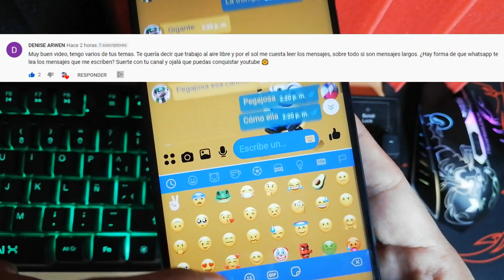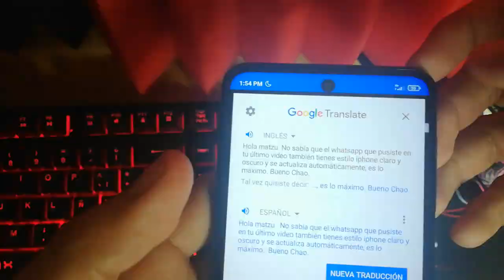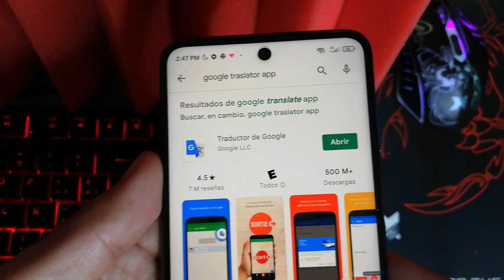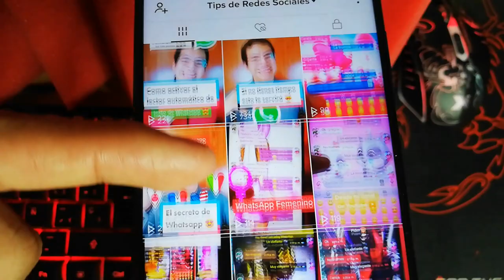Como hacer que WHATSAPP te lea y pronuncie los mensajes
Con whatsapp Plus puedes hacer muchas una de ellas es hacer que whatsapp te lea los mensajes que recibes, esta ultima versión de whatsapp plus tiene la ventaja de contar con muchos servicios extras, una de ellas es la de leer los textos además de poder traducirlos.

Con este whatsapp plus también podrás aplicar muchos temas, incluso Configura tu whatsapp con el aspecto de iPhone y disfruta al máximo del nuevo aspecto de tu whatsapp estilo iphone en tu android y muchos otros estilos.